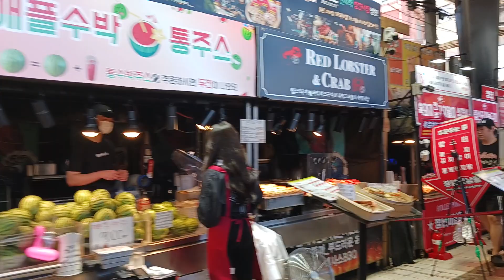젊은이들 먹고 노는 시장 되겠읍니다